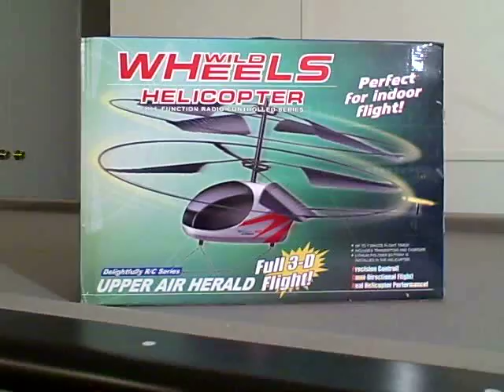Wild Wheels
Very cool Helicopter available at TryRC.com